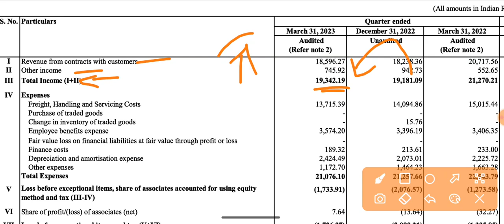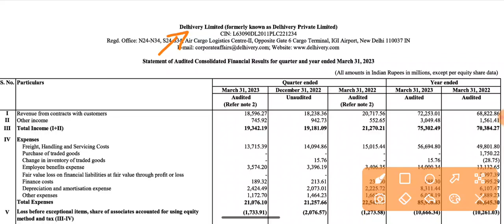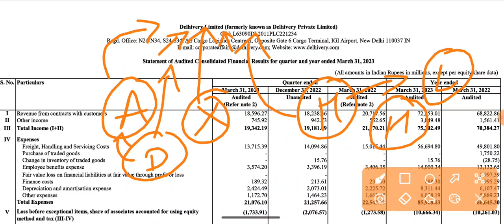Delhivery Q4 Results 2023 आ गया! | Delhivery Dividend | Delhivery Share Latest News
Delhivery Q4 Results 2023 आ गया! | Delhivery Dividend | Delhivery Share Latest News | Delhivery Share Dividend | Delhivery Share News | Delhivery Latest News | Delhivery News